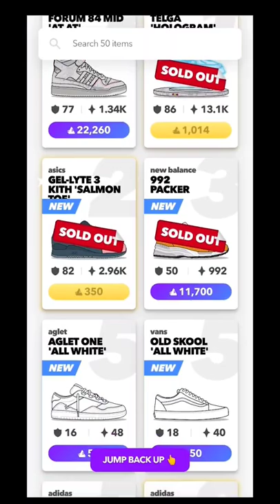面白いゲーム見つけたAgletアグレット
@move to earn@nft
招待コード@gggHcv